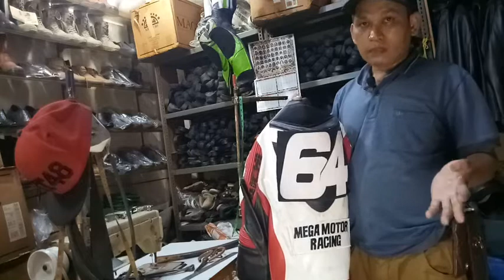WEARPACK ROAD RACE YANG DI PASANG SPONSOR....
Wearpack road race biasa di gunakan untuk orang balapan di sircuit sirkuit ,baik sircuit sentul bogor atau sircuit lain .wearpack road rece agar safety keamanan bisa teratasi karena sangat di butuhkan wajib hukumnya bagi orang yang suka balapan menggunakan jaket wearpack model separti ini.

wearpack road race ini kita akan memasang sponsor kita jahit baik menggunakan hurufnya bahan kulit atau bahan hasil nordeil yang di gunakannya,menggunakan bahan kulit akan lebih bagus lagi ,karena jaket wearpack yang menggunakan wearpack balap ini hurufnya akan timbul dan bisa di ganti ganti warna .

wearpack balap ini dipasang menghunakan seponsor bahan bordel huruf lebih rapih ,tetapi nantinya akan cepat pudar ,karena bahan yang di gunakan dari benang yang di bordel, tetapi bahan menggunakan kuit bisa di cat ulang dan gunta ganti warna..

wearpack road race hanya si gunakan orang balapan biasa yang memakainya joki joki yang terbiasa dalam mencoba nyali nyali bermental baja.tetapi orang yang tidak terbiasa memakai wearpack road race ini akan ti
dak nyaman dalam memakainya.

wearpack road race harus kita pakai dalam balapan untuk safety keamanan menggunakannya. untuk memasang wearpack balap ini silahkan menghubungi  wa:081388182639